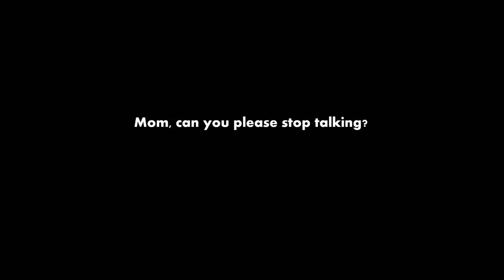The Archivist by Shaista Latif- (Kabul 1986)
April 17 to 22 2016 at The Theatre Centre

My name is Shaista (Shy-east-a). I am attempting to write a history but I can’t remember the order of things. You see, my memories are not entirely my own. And if I can’t tell the story of how I came to be, WE will repeat a cycle of … reaching back in time from Afghanistan to Canada. Will you help me remember so we don’t forget?

The Archivist is presented as part of the RISER Project, a collaborative producing model by Why Not Theatre, with the generous support of the Toronto Arts Council and the Government of Canada.